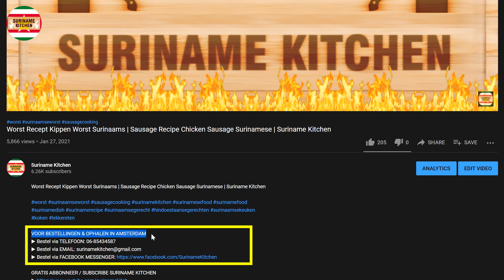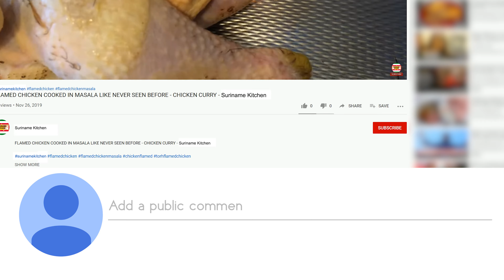Surinaamse Ouderwetse Zuurgoed | Surinamese Old Fashioned Sour Good | Suriname Kitchen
▶ INGREDIËNTEN
-Paprika
-Komkommer
-Rode Uien
-Rode Peper
-Natuur Azijn
-Zout
-Kruidenazijn
-Half Gekookt Water

▶ INGREDIENTS
-Bell pepper
-Cucumber
-Red onions
-Red pepper
-Natural Vinegar
-Salt
-Herbal vinegar
-Half Boiled Water